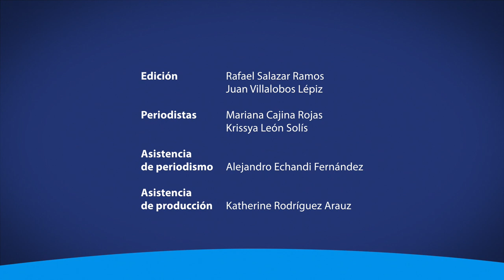Regreso a la presencialidad para el gremio de la danza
Este año la compañía de Danza Universitaria regresó de manera presencial para presentar su Temporada 2022.